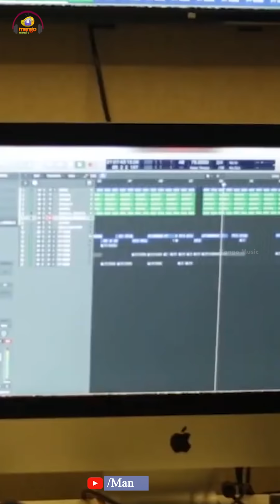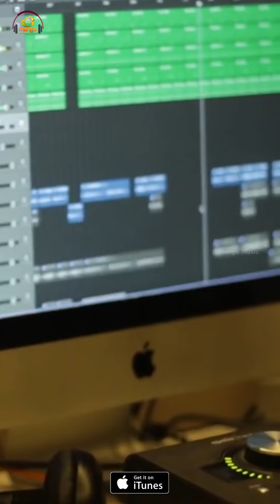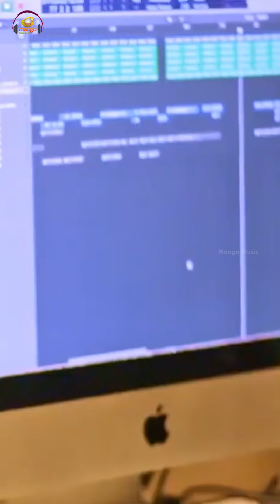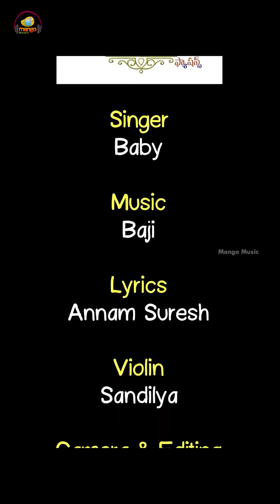Singer Baby's Aadapilla Song Vertical Video | Women's Day Special | Latest Telugu Songs 2021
Singer Baby's Aadapilla Song Vertical Video on Mango Music. WomensDay special song Aadapilla sung by Singer Baby. Music by Baji. Produced by Maharani Fashions.

Song Details:
Song: Aadapilla Song
Singer: Baby
Lyrics: Annam Suresh
Violin: Sandilya
Camera & Editing: Mahesh
Producer: Maharani Fashions

Listen To AADAPILLA Song on,

To set Aadapilla Song as Caller Tune,
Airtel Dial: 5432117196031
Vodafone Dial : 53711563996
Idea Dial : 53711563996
BSNL (South / East) :  SMS BT 11563996 To 56700